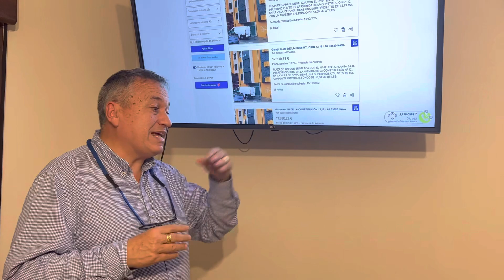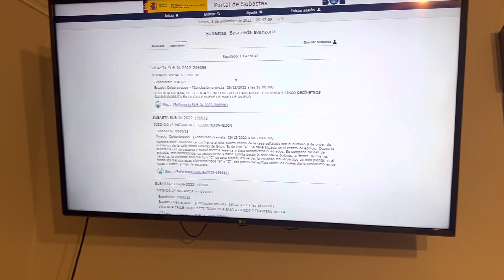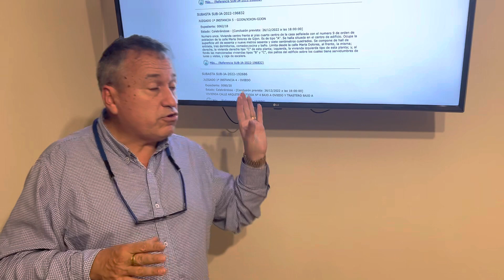Subastas de Hacienda el nuevo portal que nos aporta de verdad la letra pequeña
Las verdades y mentiras del nuevo portal de hacienda por el inmobiliario informa Antonio Con 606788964